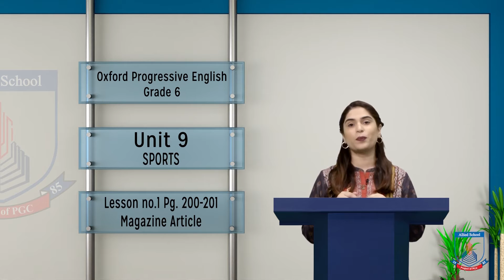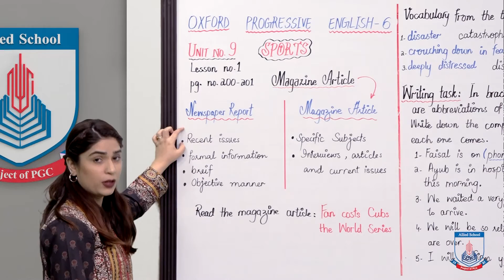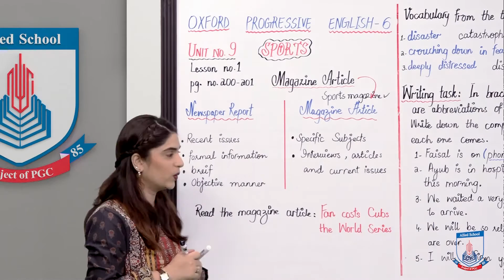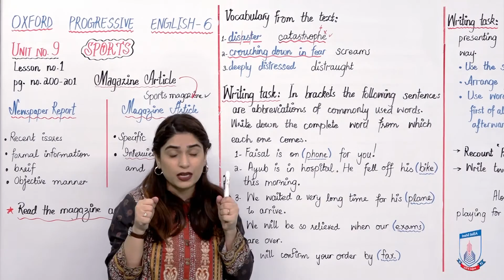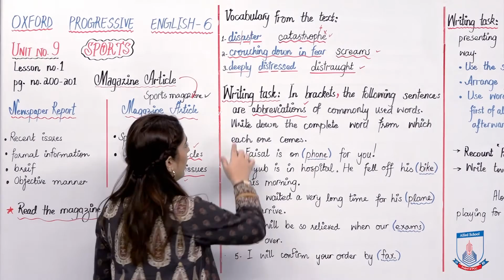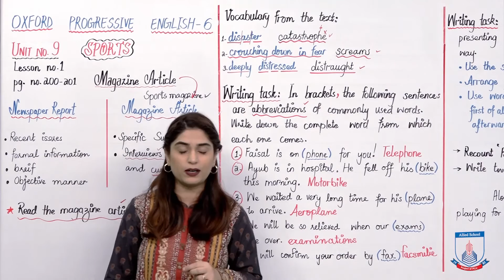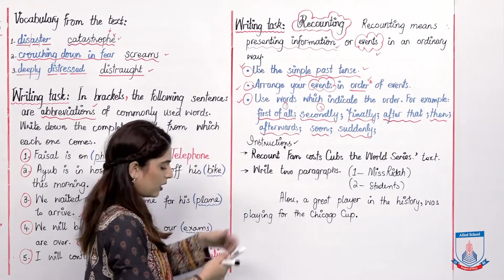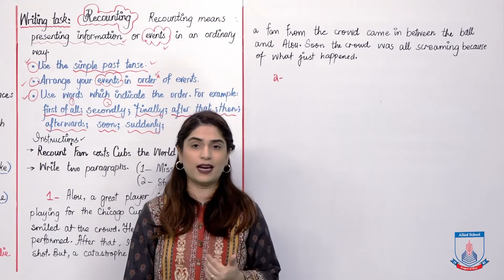Class 6 - English - Unit 9 - Lecture 1 Magazine Article - Allied Schools